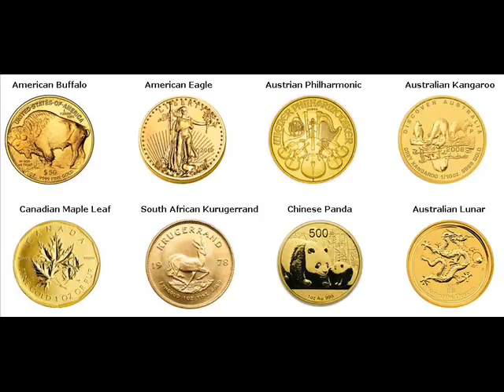Gold Bars For Sale Collegedale Hamilton County Tennessee